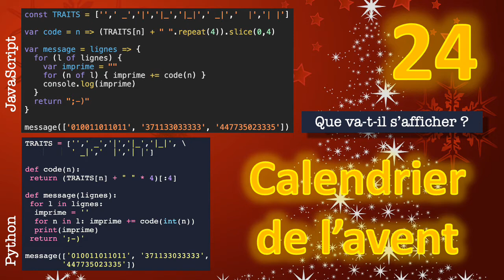24 décembre : Calendrier de l'avent Python et JavaScript pour débutant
Voici la dernière énigme de ce calendrier de l'avent, j'espère que cela vous a plu !

La réponse à cette énigme est plus bas ↓↓↓

BONNES FETES